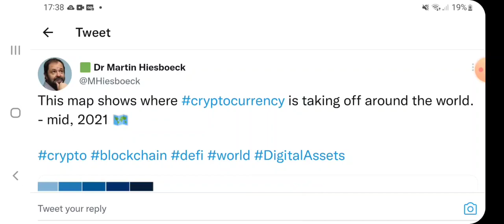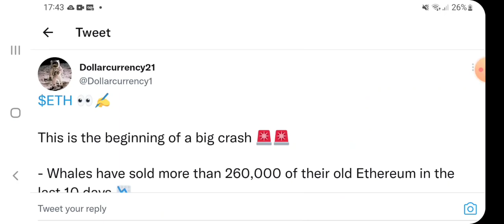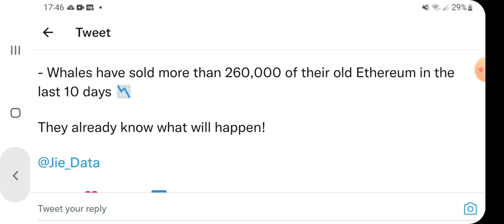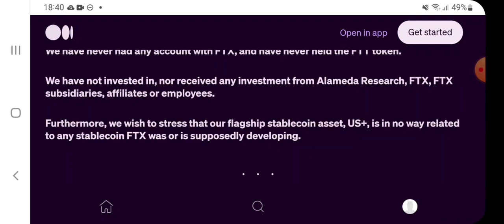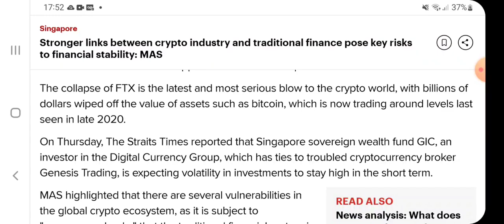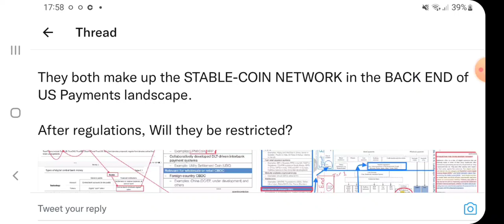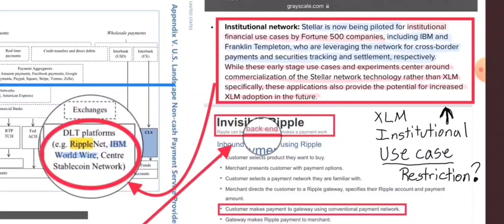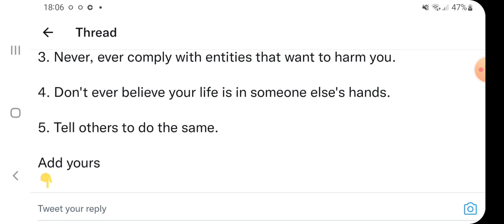🚨XDC Domination, Stellar XLM & Ripple XRP Future, Fluent & FTX Connection, Let Me Explain🚨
Hello XDC Family. 🚨XDC The Crash, Stellar XLM & Ripple XRP Future, Fluent & FTX Connection, Let Me Explain🚨

Stake Your XDC NOW By Downloading The Globiance App Below

Install the Globiance App using my referral and trade tokens like BTC, ETH, GBEX, XDC, XRP, and XLM instantly!

Signup on the Globiance Exchange using my referral and trade tokens like BTC, ETH, GBEX, XDC, XRP and XLM instantly!

I used @CoinLedger to automatically generate all of my crypto tax reports for the year.

👉Get $1,000 in crypto for free! $SG
1️⃣DL the SocialGood App (2M+ users)
2️⃣Shop-to-Earn at 1,800+ sites (eBay, AliExpress, Walmart, Lazada, Shopee, Flipkart)

⏰Only now: Earn 100% Crypto Back rewards every time you shop!

xdc7C8f6641Ad487a2F4E74647a0c843fF6431C3B9E

rGJvzLwrUTatUAMrFNt2UEDkjA7t3YkoE7

My YT Membership Is Now Open, If You Need Any Help With Crypto Then Join My YouTube Channel & Support The XDC Channel You Love!!